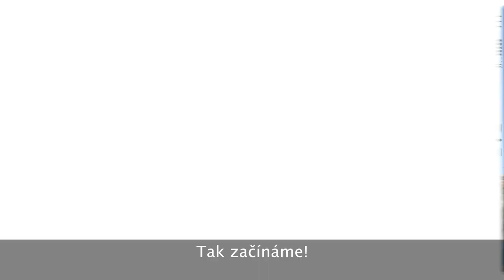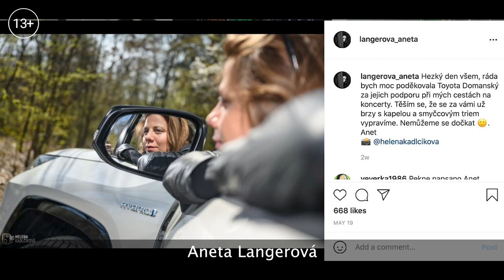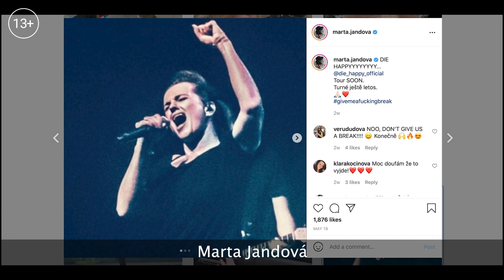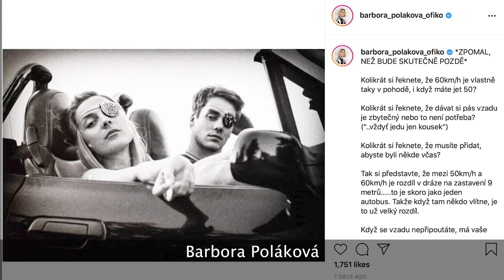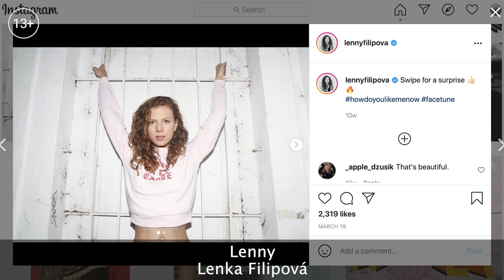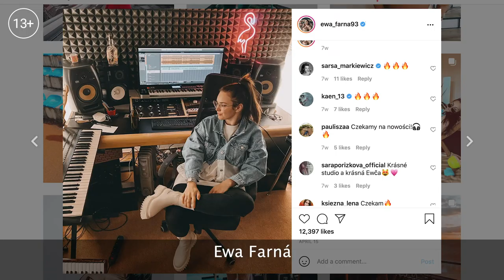Урок 83. Разговорный чешский I Популярные чешские певицы XXI века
Чешские певицы XX века уже становились героинями наших уроков, настало время узнать о чешской музыке немного больше.

Новый урок мы посвятили певицам XXI века, которые по сей день создают музыку в Чехии.
В видео мы собрали не только интересную информацию об исполнительницах, но и полезные фразы о концертах.

Здесь вы найдете небольшой плейлист из песен певиц, упомянутых Кларой :

НЕ ТЕРЯЙТЕ ВРЕМЯ ЗРЯ! ИЗУЧАЙТЕ ЧЕШСКИЙ ЯЗЫК С НАШИМ ДИСТАНЦИОННЫМ КУРСОМ

Наши базовые видео-уроки